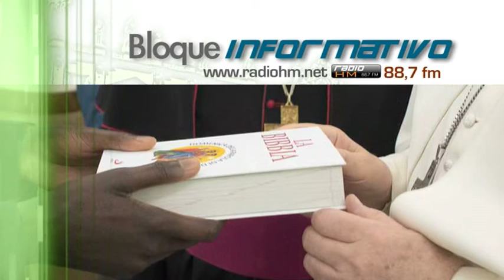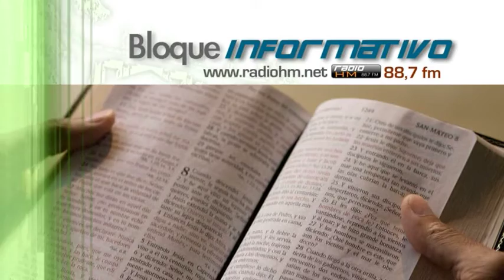Vídeo Noticia: Papa Francisco regala Biblias en Casa Santa Marta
Con ocasión del Domingo de la Palabra de Dios 2021, el Papa Francisco regaló este 24 de enero en la Casa Santa Marta una edición especial de la Biblia a diferentes personas, entre los que se encontró una mujer invidente quien recibió de manos del Papa un Evangelio de San Marcos en braille.